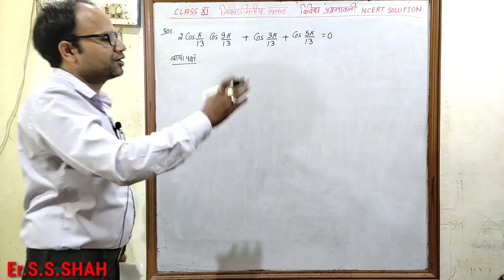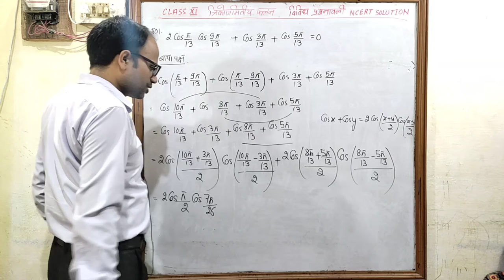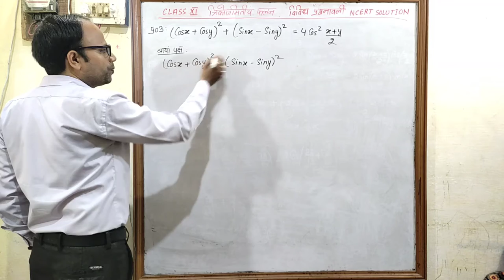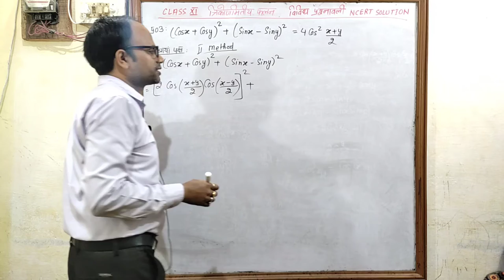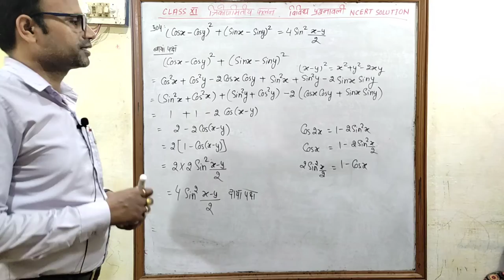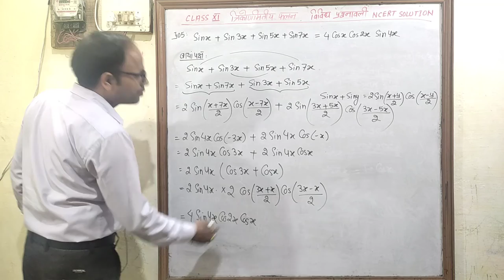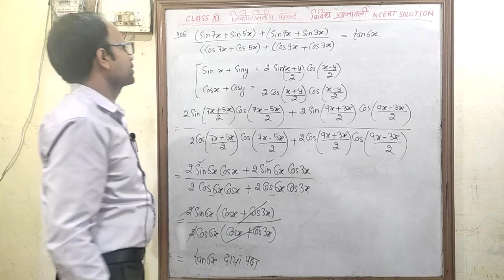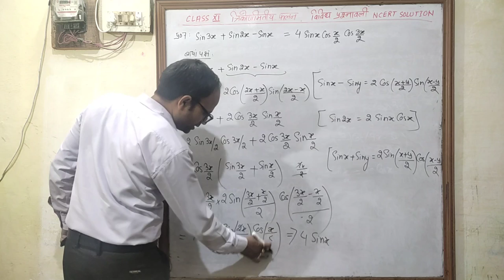त्रिकोणमितीय फलन Trigonometric Functions Class 11 पाठ 3 विविध प्रश्नावली भाग 1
Hindi medium
त्रिकोणमितीय फलन
उद्देश्य अकादमी
उद्देश्य एकेडमी
class 11 chapter 3 Trigonometric Functions Miscellineose exercise
class 11 chapter 3 त्रिकोणमितीय फलन विविध प्रश्नावली